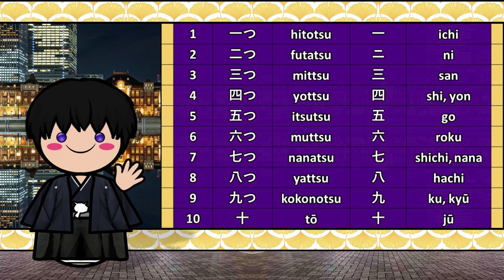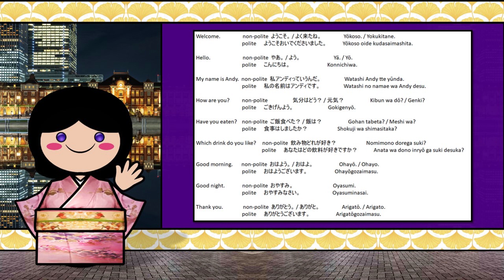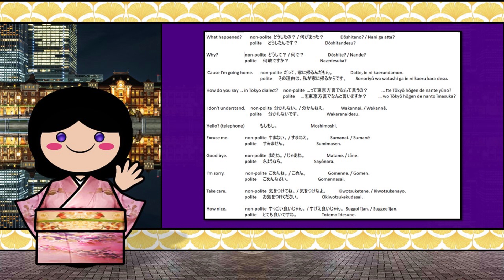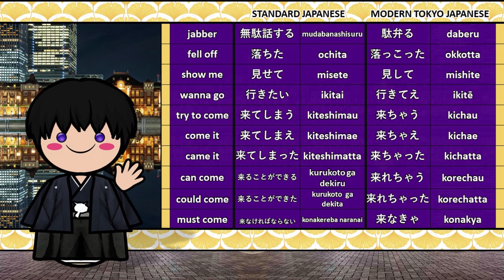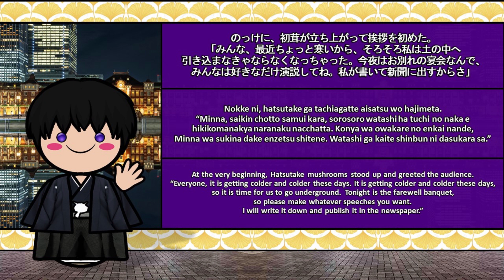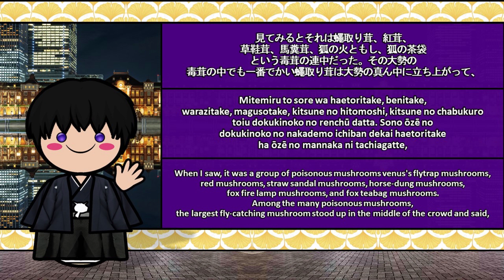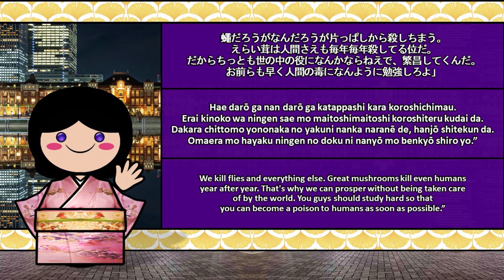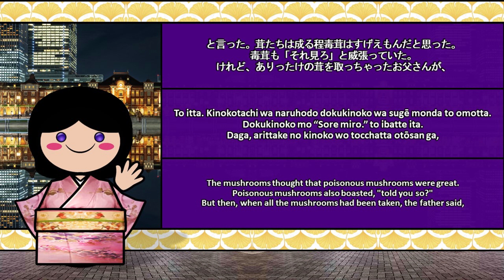MODERN TOKYO JAPANESE LANGUAGE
The Tokyo dialect is a variety of Japanese language spoken in modern Tokyo. In the next part, let's listen to the beautiful soundsof their language.